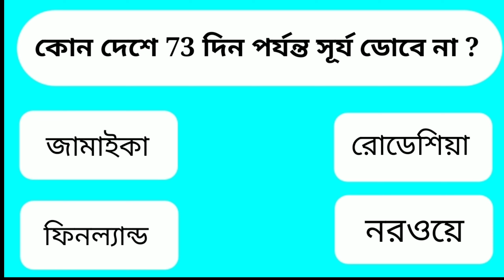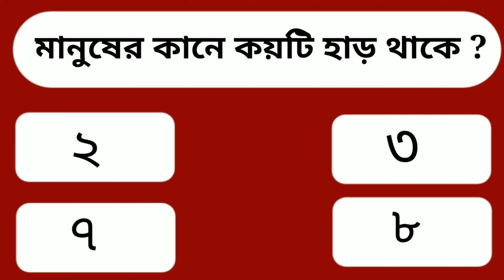কোন গাছ বাড়িতে থাকলে আয় উন্নতি হয় না | Bangla Quiz | Sadharon Gyan | Bengali Quiz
কোন গাছ  বাড়িতেথাকলে আয় উন্নতি হয় না | Bangla Quiz | Bangla Quiz | Sadharon Gyan | Bengali Quiz

আজ যেসব কোশ্চেন গুলি রয়েছে তা হলো -
(১) কোন প্রাণীর কান নেই ?
(২) কোন পাখি ডিম সিদ্ধ হতে পাঁচ ঘন্টা সময় লাগে ?
(৩) কোন দেশে 73 দিন পর্যন্ত সূর্য ডোবে না ?
(৪) কোন গাছ বাড়িতে থাকলে আয় উন্নতি হয় না ?
(৫) মানুষের কানে কয়টি হাড় থাকে ?